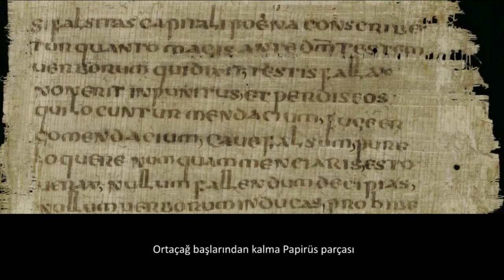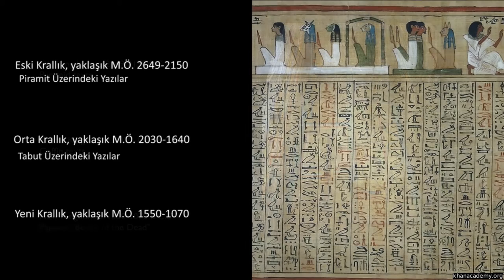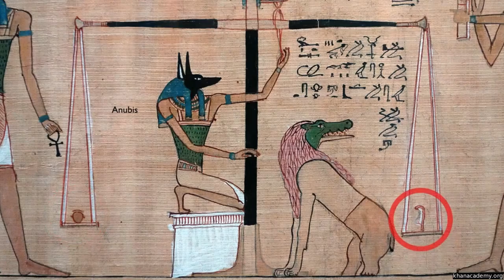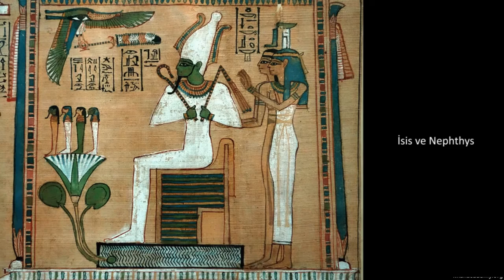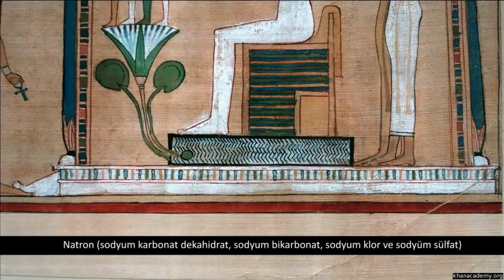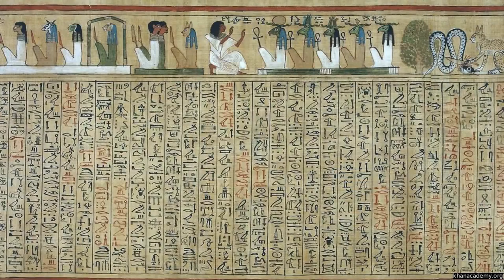Hu-Nefer’in Son Yargısı (Sanat Tarihi / Antik Akdeniz Sanatı)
Last Judgement of Hu-Nefer, from his tomb